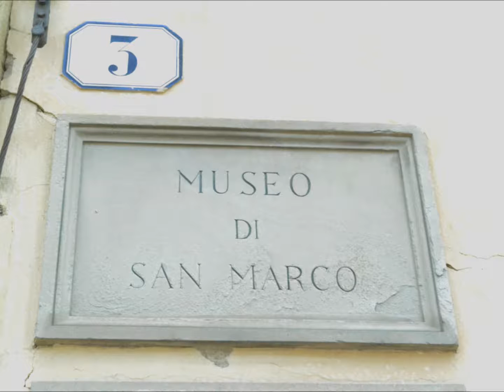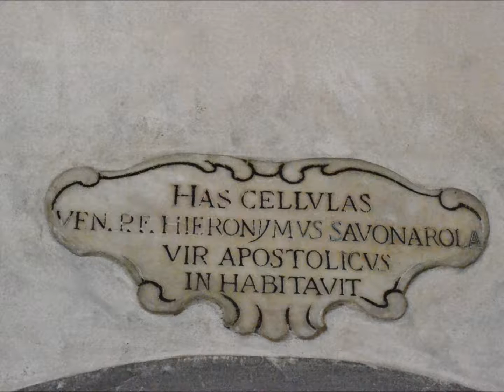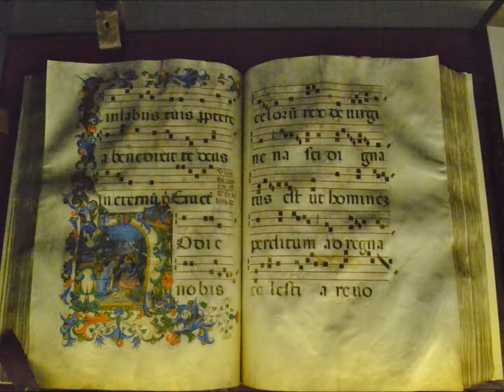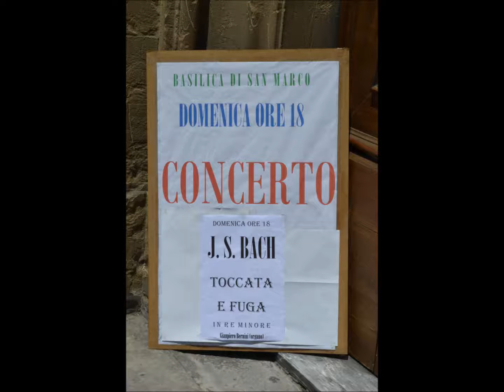7 San Marco